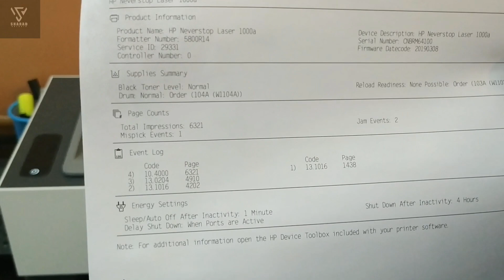How to get printer print status in HP nerve stop Printes